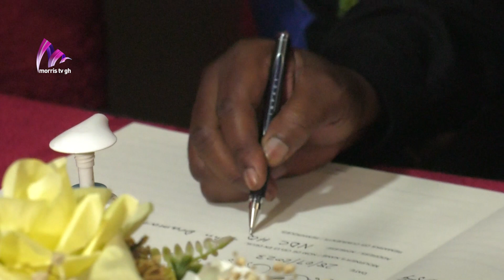Action Speaks Louder than Mouth, Ga Mantse & Chiefs Gladly Receive John Mahama As He Signs Book Of..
Ga Mantse & Chiefs Gladly Recieve John Mahama As He Signs Book Of Condolence For...